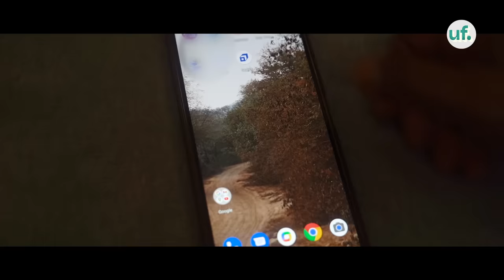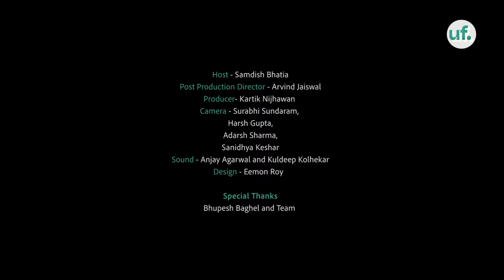Unfiltered By Samdish ft. Chief Minister Of Chhattisgarh, Bhupesh Baghel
To learn from the top instructors in the tech industry, check out SCALER:

In the latest episode of Unfiltered By Samdish, Baghel sahab and I hung out at his home where we spoke about governance, films, Chhattisgarh, politics and a lot more. Watch the episode till the end to get a glimpse of CM sahab’s singing.

0:00-2:55 - Welcome

2:55 - 3:26 - Meeting the CM

3:26 - 3:50 – Channi ji

3:51 - 4:43 - Baghel sahab's YouTube preferences

4:44 - 5:42 - Wearing shorts to the CM's house

5:43 - 6:00 - Baghel, the film lover

6:01 - 6:42 - How did he enter politics?

6:43 - 7:25 -  Relationship with his father

7:26 - 10:36 - What does the CM think of andolan?

10:37 - 12:34 - Naxalism, Adivasi, The State

12:35 - 12:50 - Offers from BJP?

12:51 - 15:15 - What does CM Baghel think of other CMs

15:16 - 17:00 - Does this person deserve to be a Minister?

17:01 - 17:44 - Cricket

17:45 - 18:16 - Khela Hobe

18:17 - 21:47 - Bureaucracy

21:48 - 22:59 - Corporates, Mining, Natural Resources

23:00 - 23:57 - Big B or SRK?

23:58 - 24:37 – Who is bringing down his govt?

24:38 - 25:32 - Phone tapping

25:33 - 25:49 - "Most of my friends are journalists"

25:50 - 26:38 - The Mrs

26:39 - 28:03 - Dating apps

28:04 - 28:24 - Last Congress CMs standing

28:25 - 29:11 - Biggest learning as a CM?

29:12 - 30:10 - One criticism of Congress

30:11 - 31:26 - Role of Tech in Governance

31:27 - 32:11 - Weirdest demand ever

32:12 - 32:49 - Favourite Non-Congress politician

32:50 - 33:12 - Daaru pe Charcha!

33:13 - 33:48 - Self-doubt

33:49 - 35:12 - Non-political dost

35:13 - 35:50 - Idli, Dosa, Koffee with Karan

35:51 - 36:34 - Life's Philosophy, Personal Ambition

36:35 - 38:00 - One thing you dislike about being a CM?

38:01 - 39:56 - Bastar's sacred Adivasi tradition

39:57 - 41:20 - The End?

41:21 - 42:28 - CM Baghel's singing!

42:29 - 44:05 - Scaler badhiya hai